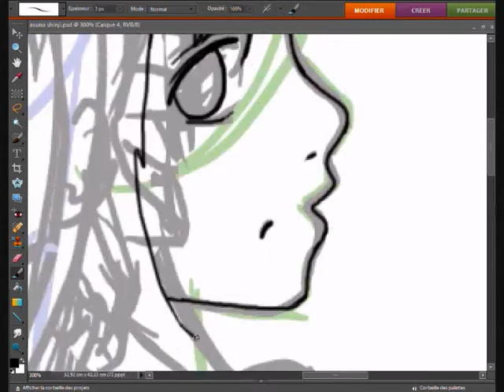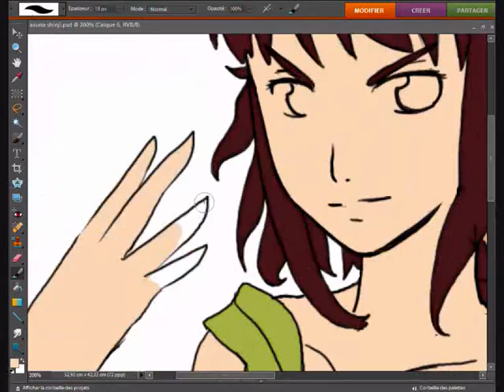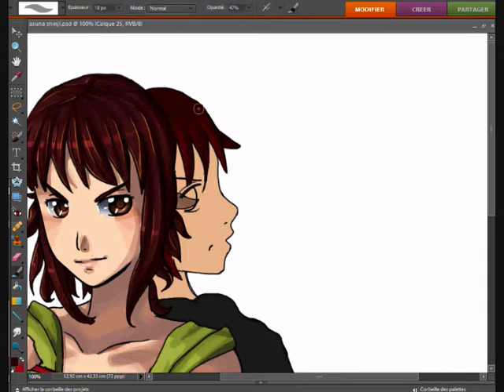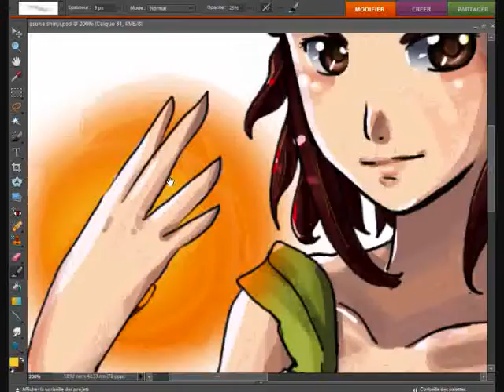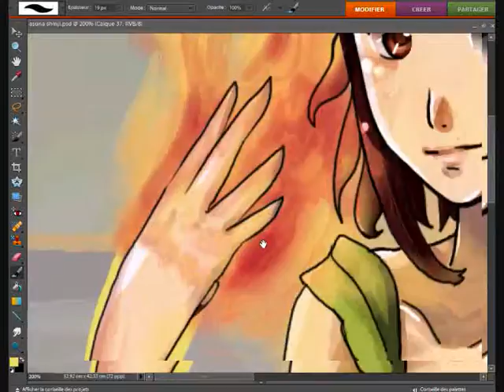Speed painting with photoshop